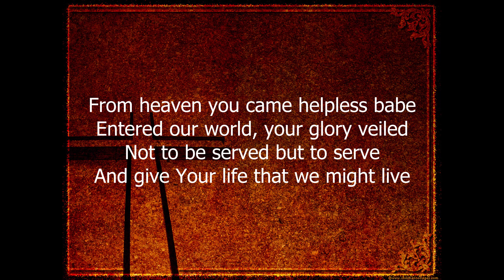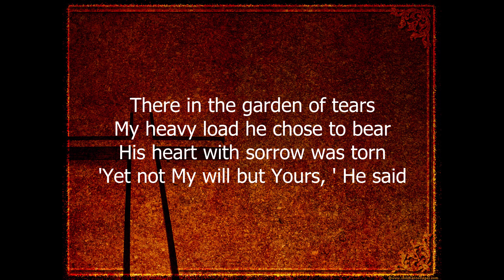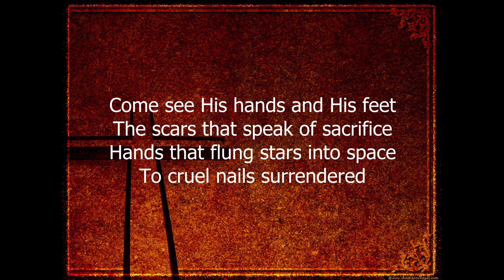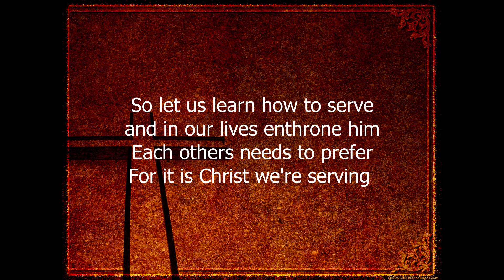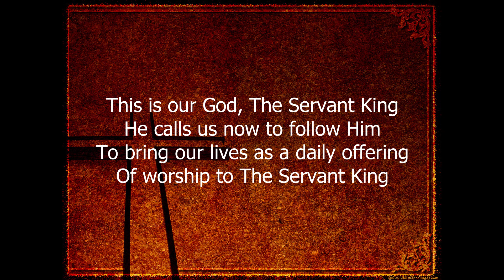The Servant King (From heaven you came)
Played and sung by Adrian Pallant.